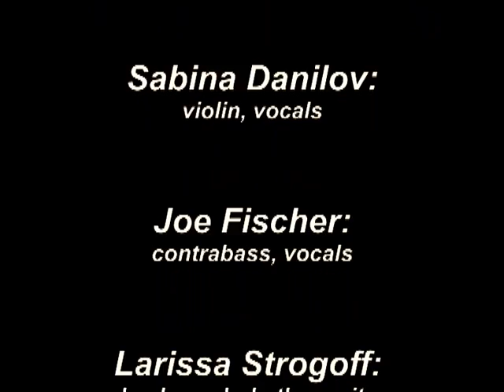SHUNEN - ШУНЭН by Larissa Strogoff & Latcho Russian Gypsy Music - Marienthaler Lichterabend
Russische Zigeunermusik
Russian Gypsy Music
L A T C H O
Russland | Aserbaidschan | Deutschland

JOE FISHER: Kontrabass
LARISSA STROGOFF: Gesang | Rhytmus-Gitarre
SABINA DANILOV: Geige | Gesang |
MAXIM LYSOV: Siebensaitige Gitarre | Gesang

Filmaufnahmen: Gerd Weigl & Friedhelm Pankowski